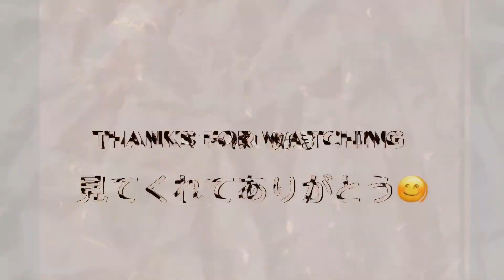[台湾流行]台湾観光🇹🇼🇹🇼